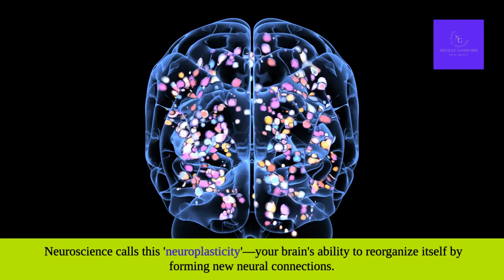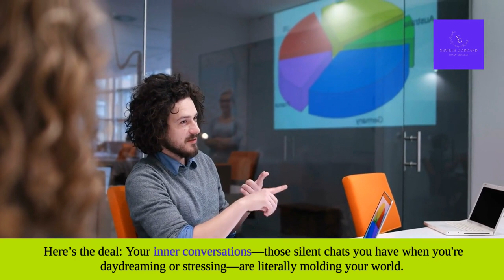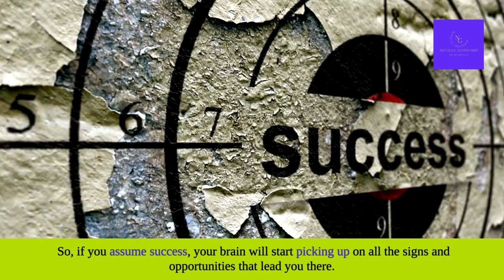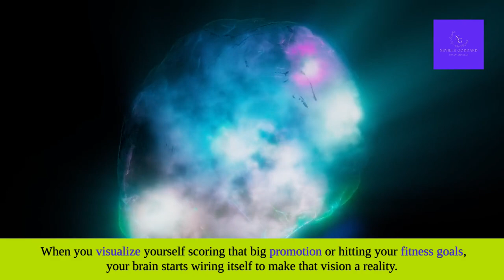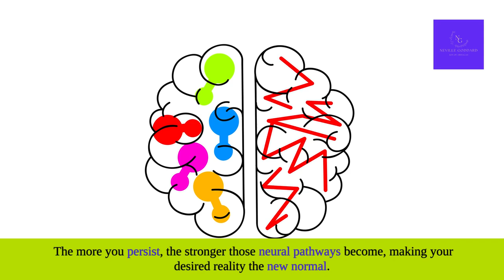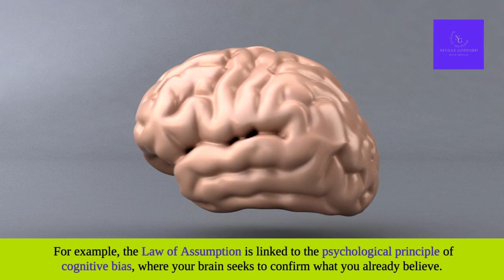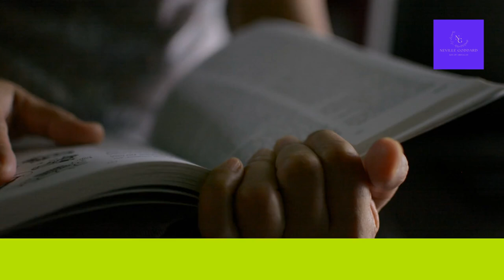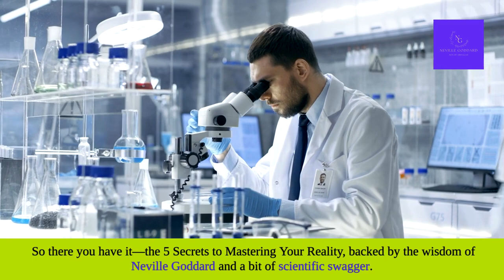5 Secrets to Controlling Reality: What They Don’t Want You to Know!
If you'd like to support hte channel by buying us a coffee ☕️

Ready to take full control of your reality? In this video, we’re unveiling the 5 secrets to mastering your reality using the powerful teachings of Neville Goddard and a dash of scientific magic! 🚀

From assuming the feeling of your wish fulfilled to the incredible power of inner conversations, these tips will show you how to literally rewrite your life script. You’ll discover how visualization, persistence, and the Law of Assumption can change everything—and yes, there’s real science behind it! 🧠✨

This isn’t just another manifestation video—this is your reality check, and it’s time to level up! Don’t miss out on these life-changing secrets that will make you the director of your own life. 🌟

🔗 Book Your Personalized Consultation Now: Links Above ⬆️

🌟 Change your thoughts, change your world! 🌟